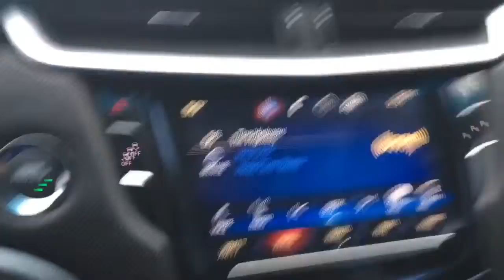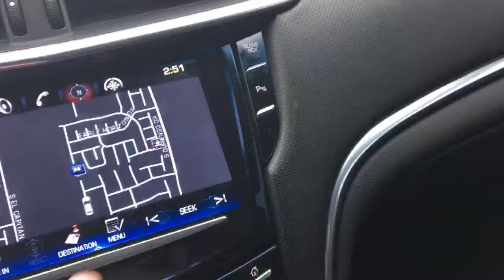Rain = Day off Work (Day 12)